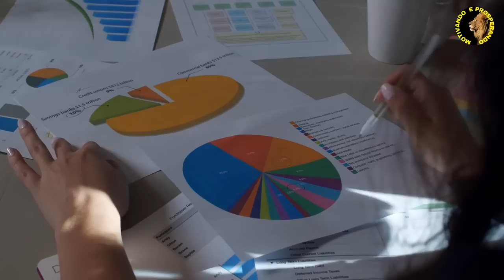PACIÊNCIA NÃO É LERDEZA - MARIO SERGIO CORTELLA ( MOTIVACIONAL )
PACIÊNCIA É DIFERENTE DE LERDEZA - MARIO SERGIO CORTELLA ( MOTIVACIONAL )

Nesse vídeo Cortella fala sobre a importância de ter Paciência e não ser lerdo. Paciência não é lerdeza.